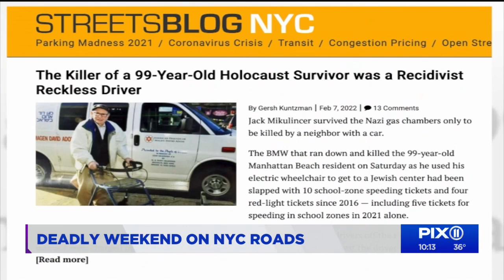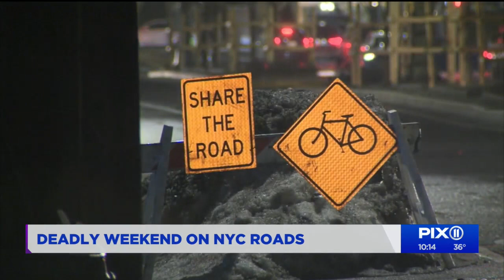Holocaust survivor, 99, fatally struck while crossing Brooklyn street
Jack Mikulincer, 99, was on his motorized scooter crossing Coleridge Street and Oriental Boulevard when he was fatally struck by a BMW SUV just before 5 p.m. on Saturday. Mikulincer was on his way to the Manhattan Beach Jewish Center at the time.